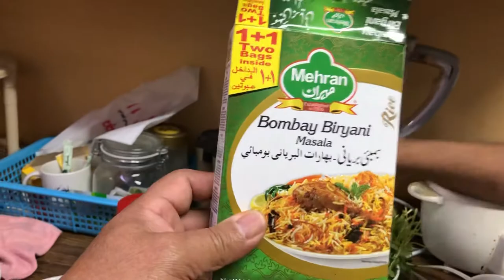Part 1 Cooking Fish Baryani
Cooking Fish Baryani